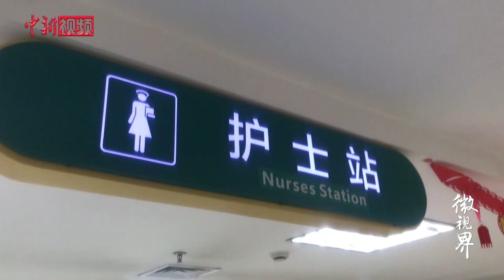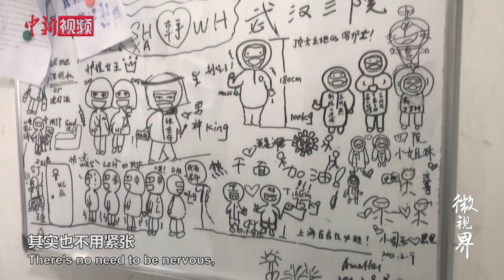住院患者12小时按92次铃 上海援汉女护士诠释何为周到护理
上海第三批援助湖北医疗队抵达武汉后，护士周萍立即参与到危重症患者的救治中，小到喂药、喂饭、打针，大到各项治疗，从生理、心理和生活上全方位照顾患者。在逐渐适应繁重的工作后，周萍变得乐观和坦然。她希望等疫情结束到武大看樱花，感受这个城市的美丽。